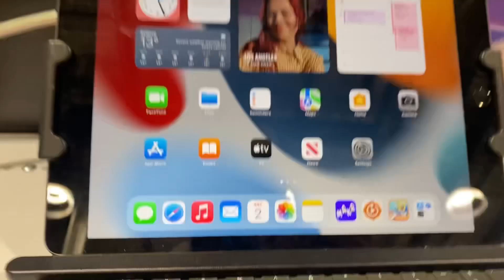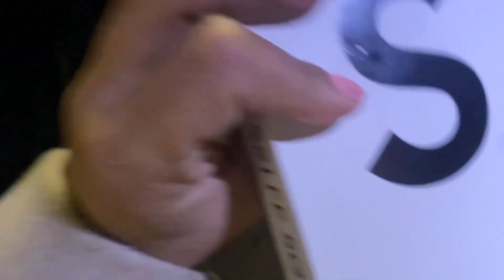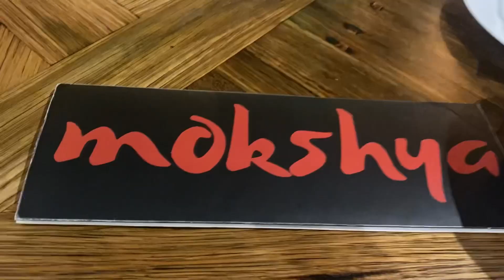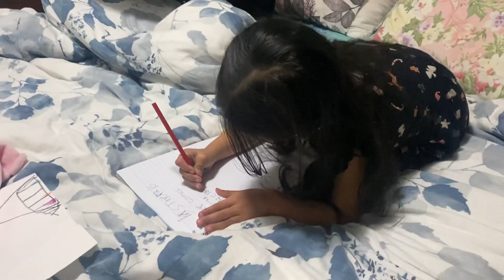Tyatro kharcha gare kasaile notice garena😂😂// nepalivlogs|| nepali basti in sydney